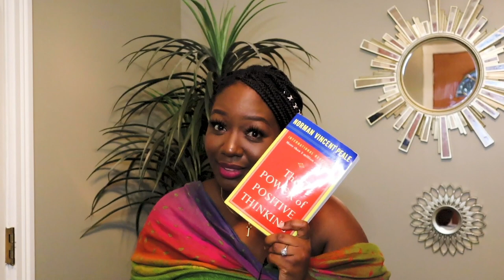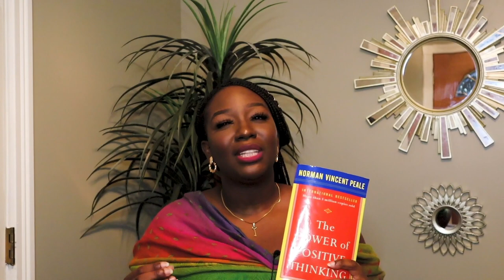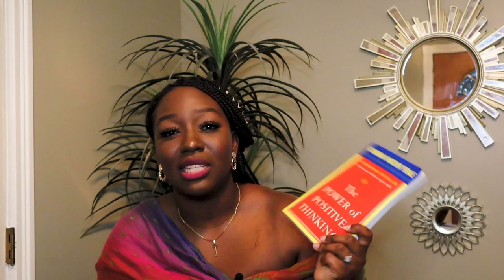My Top 10 Summer 2020 Essentials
I am so sorry that I have been gone for so longggg! BUT you know what, I am finally back and going nowhere! I hope you enjoy this video and I will see you in my next one.
God bless and I love you ALL!!! ❤💞💗

MY TOP 10 SUMMER 2020 ESSENTIALS💕/TIME STAMPS⏱⤵

00:00 - Intro

02:05 - FREE HOLY BIBLE APP ✝

03:41 - BODY WASH🧴

05:22 - BODY BUTTERS;

10:50 - DOVE DEODORANT (Lavender Fresh Scent) - Can be purchased from Amazon, Walmart, Target etc.

 12:22 - FRAGRANCES ;
~ Lancôme Idôle Le Parfum
~ Ariana Grande Eau De Parfum

18:43 - LIPPIES 💋💄;
~ Rosebud Perfume Co. Menthol And Eucalyptus Lip Balm
~ NYX Butter Gloss (Ginger Snap)

20:52 - BOOK📕 (The POWER of POSITIVE THINKING) Free PDF

23:59 - FACE MASK😷 - Can be purchased from any pharmacy store, amazon, ebay etc.

24:51 -  HAND SANITIZER;
        ~ Hand Sanitizers can any pharmacy store, amazon, ebay, walmart etc.

25:26 - SUNGLASSES🕶 - Fashion Nova (Better Than You Sunglasses) Currently OUT OF STOCK

26:55 - OUTRO